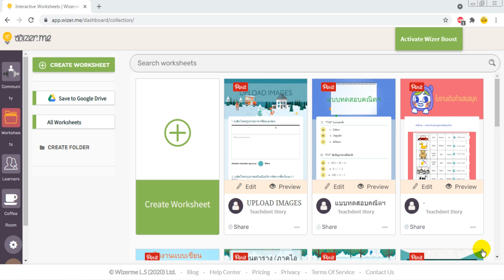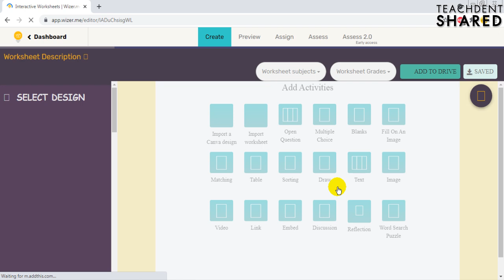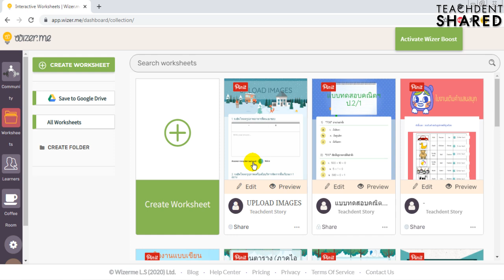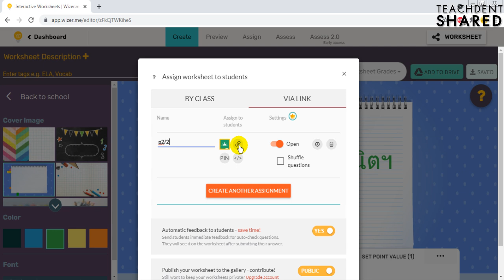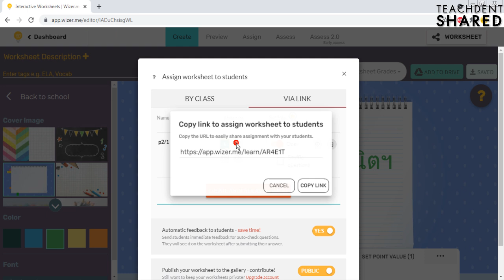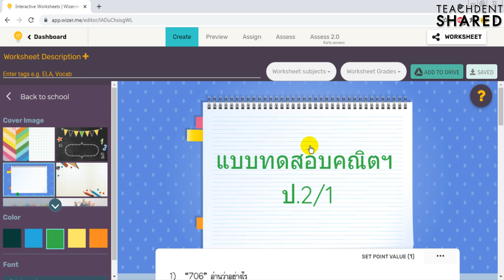แยกผลคะแนนนักเรียนเป็นรายห้องทำอย่างไร? ลองทำแบบนี้ดู... | Wizer.me EP.19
คลิปวิดีโอนี้ : ทุกท่านจะได้เรียนรู้วิธีการง่าย ๆ ในการแยกผลคะแนนของนักเรียนเป็นรายห้อง ซึ่งใช้เวลาในการทำไม่ถึง 1 นาที ก็แยกผลคะแนนได้แล้ว